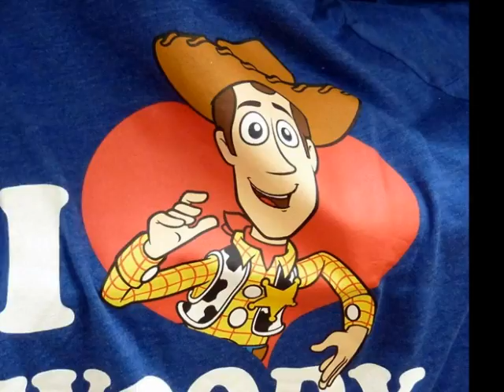Tj & Paul Anniv.wmv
Happy First Anniversary, Tarajean and Paul!  We love you guys!  xoxox Mom & Jeff